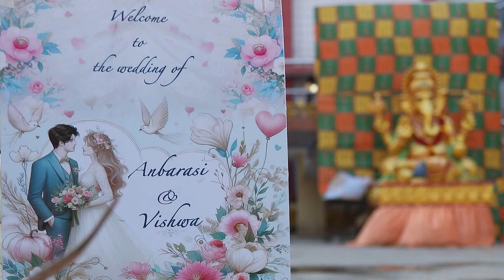Chandrashekar Takes a Word from Anbarasi - Kanaa - Full ep 515 - Zee Tamil - 05-May-204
As demanded by Padma, Chandrashekar gives the ornaments. Chandrashekar reluctantly takes a word from Anbarasi when Padma shows him a video clip. Anbarasi tells Vishwa everything and seeks his help.

Producer/Star Cast : dharshana ashokan, vishnu unnikrishnan, keerthana ,ananya, sundaram